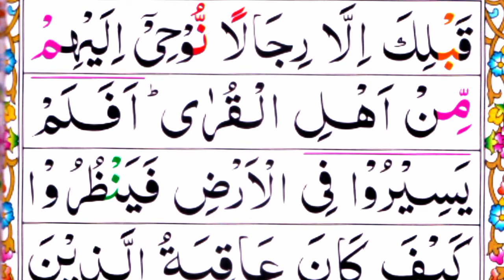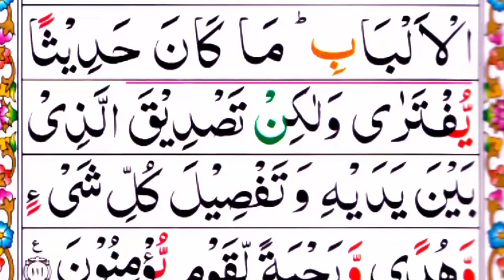surah al yusuf beautiful voice taqlid by sheik maher almuaiqly{learnquran surah yusuf 2times}para 12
Salam
I Am Qari Haq nawaz welcom to our youtube chennel
The Holy Quran world online Academy